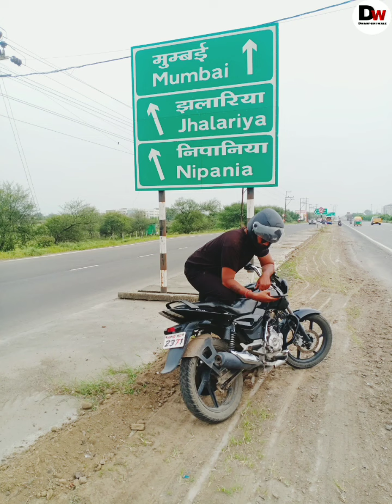HERO DIRT BIKING CHALLENGE 2022 / 2ND STAGE /MY SLOW RACE @HeroMotoCorp @MTV#hdbc2022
in today's video we gona see indias first off road tv shows stage 2 i mean hero dirt biking challenge round 2 😊

i am selected for 2nd round of hero_dirt_biking_challenge_2022

thankyou
@Hero MotoCorp  @Dhanpuri wale  @Rahul13India  @MTV India  @MTV  @Bani J